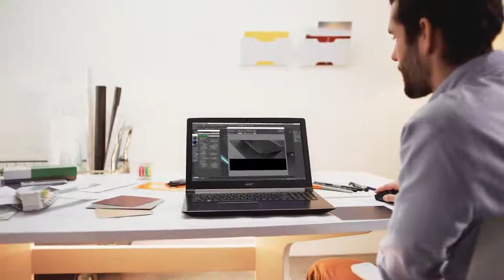Acer Aspire 7-A Perfectly Powerful Laptop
The Aspire 7 is a perfectly powerful laptop designed to carry out the most processor-intensive tasks.